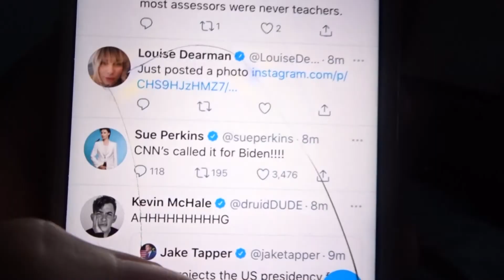It's Finally Over!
Sat 7th November 2020 // 581

EQUIPMENT
Vlog Camera: Sony Cybershot HX80
Go Pro: Go Pro Hero 7
Hand Grip/Tripod: Manfrotto Pixi
Editing Software: Adobe Premiere Pro

WHAT WERE WE DOING ON NOVEMBER 7TH...